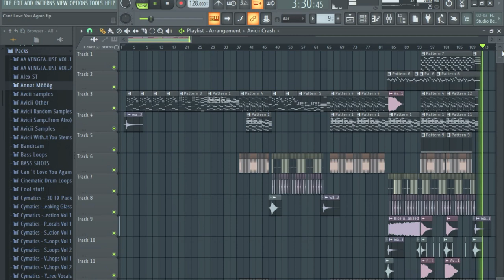Avicii - Can´t Love You Again (Alex 𝕊𝕋 Full Remake)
It would be an honor to work with Tim´s team one day, and If anyone in his team has a problem with the remakes, please reach out to me and I will take them down"

I´m back with a new remake that´s been highly demanded by you guys! Stick till the end for a surprise drop!
"Can´t Love You Again" is a great unreleased song, and a rather special one. The drop does not sound like the typical "Avicii drop" but I must say that I really like it and it makes the whole song unique!

Again thanks to my dad for singing on this one, without him this would not have been possible!

Lyrics: Soon available

Share this remake to make Tim´s music live on!

Please get in touch with me before re-uploading my remakes!